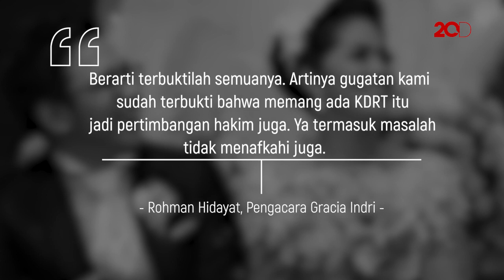Tok! Gracia Indri Resmi Bercerai dari David 'Noah'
Setelah melalui proses persidangan yang alot, akhirnya pasangan Gracia Indri dan David 'Noah' resmi bercerai.